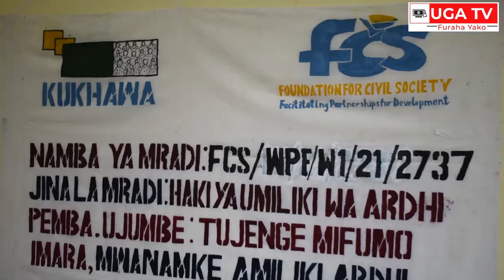Wanaorithisha mali watakiwa kuwa na elimu. Mashekhe waishukuru KUKHAWA kwa kuwapa elimu ya Mirathi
PATA HABARI ZA UHAKIKA SAA 24